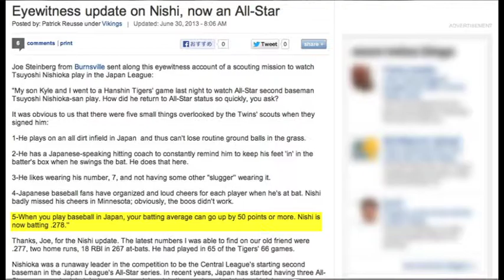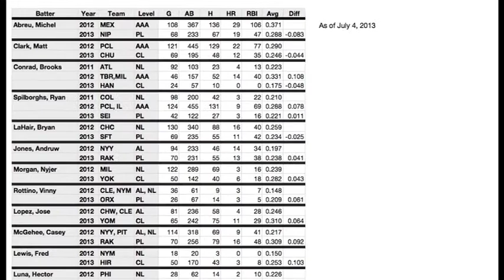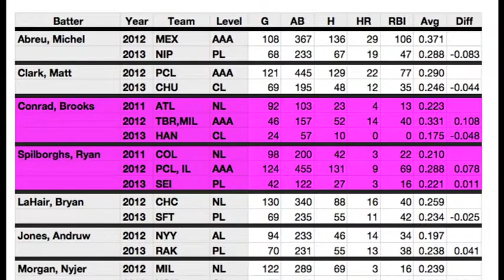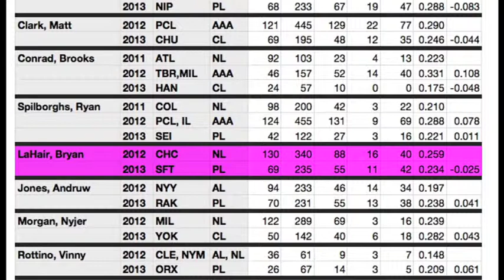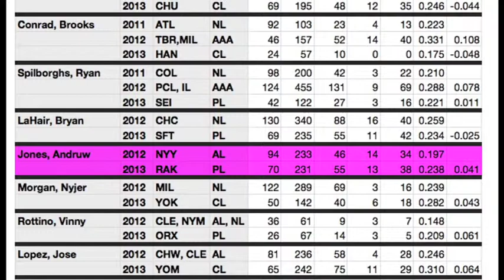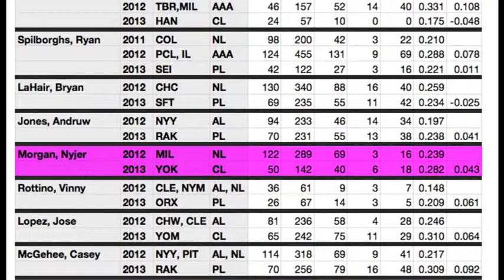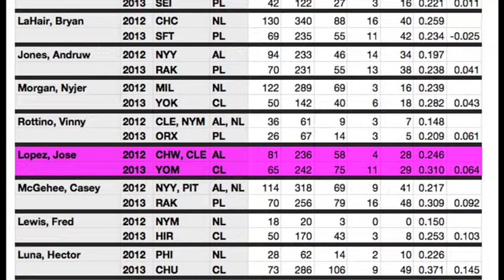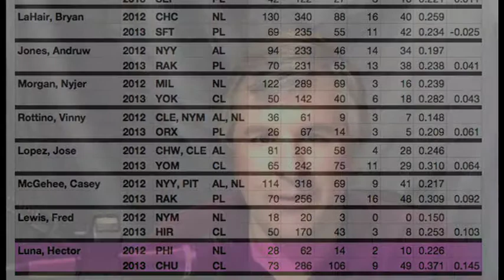TheProYakyuReport Vol. 1.28 - Does NPB Raise BA by 50 Points?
An Internet trollish person claims that moving from the MLB to NPB will raise one's batting average 50 points.  Is that true?  I explore the question with this year's new foreign imports.

July 8, 2013 - Japan Baseball Weekly Podcast featuring an interview with Rami-chan.  Also planned is a discussion about the upcoming All Stars, "Top Performers" for June, and the home run race.